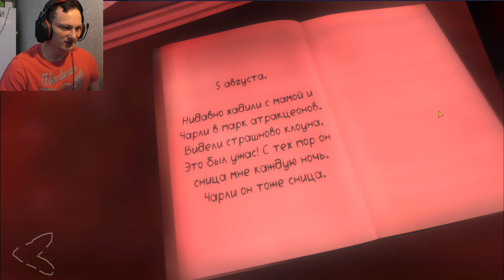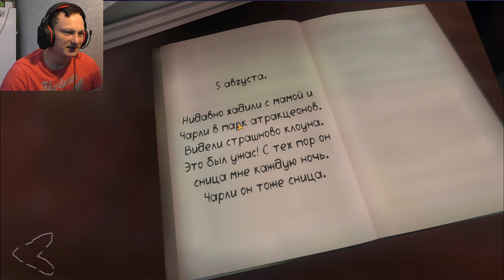Death Park 2→Начало истории: встреча с клоуном страха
Всем хай. Сегодня играю в первый ужастик за последние время. Интересно, страшно? Тогда добро пожаловать со мной в приключение.

При трансляции стримов и записи видео использую
для стримов использую →Веб-камера Logitech C922 Pro Stream
для видео использую →Видеокамера Panasonic V760 черный
И для всего использую →микрофон HyperX QuadCast